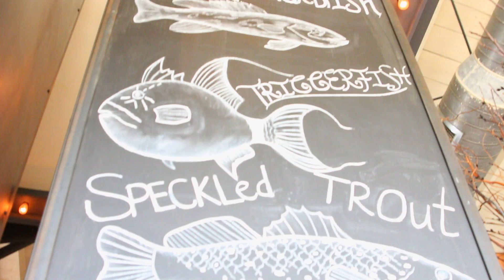My Auburn Story feat. Adam Evans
The Auburn University College of Liberal Arts profiles outstanding alumni from all walks of life. In this episode of the 'My Auburn Story' series, the Dean's Office of External Affairs sat down with Adam Evans. Evans is a psychology graduate who is now the executive chef of The Optimist restaurant in downtown Atlanta.